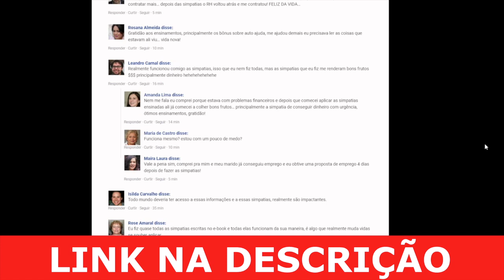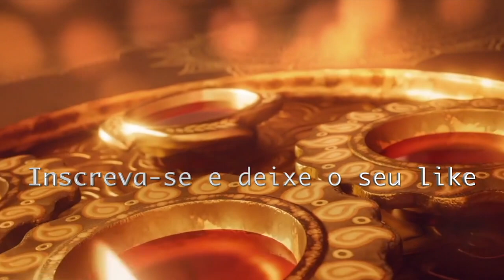CARLINHOS VIDENTE MANDA RECADO PARA O NETO "O CORINTHIANS É UMA VERGONHA, ESSE ANO É DO PALMEIRAS"